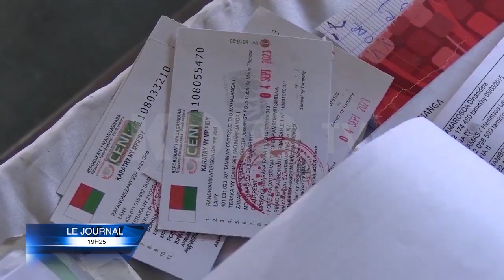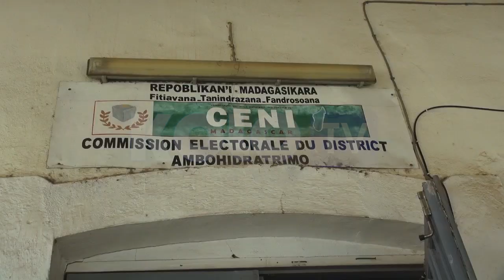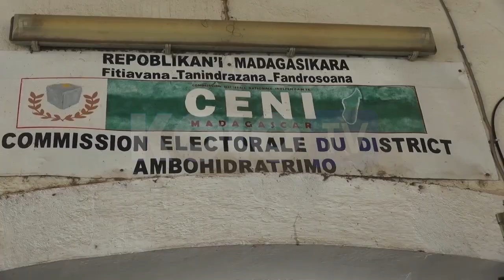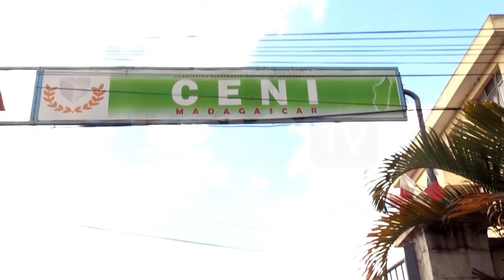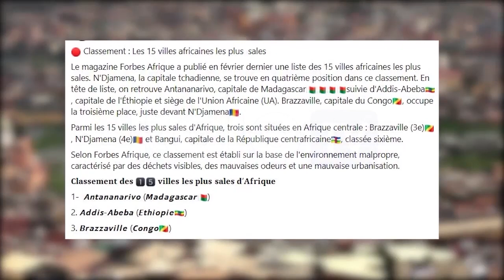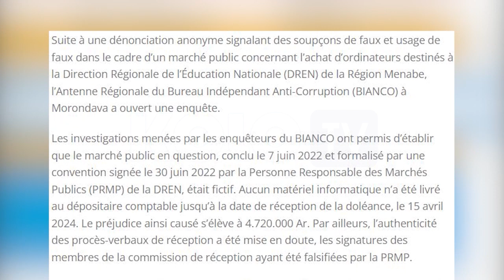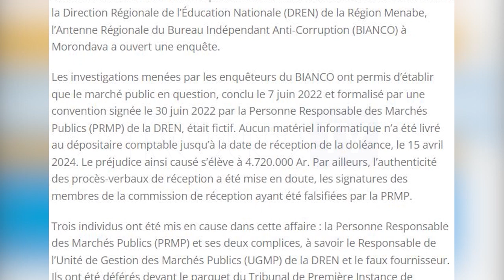JOURNAL DU 05 SEPTEMBRE 2024 BY KOLO TV